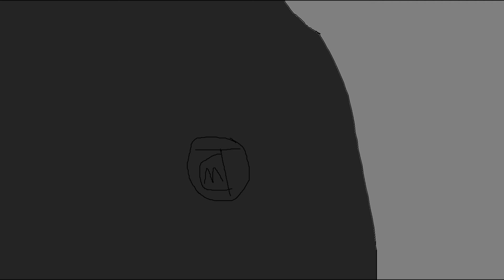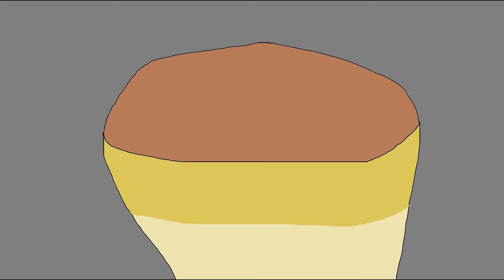The Dark Anticipation S1E6P2